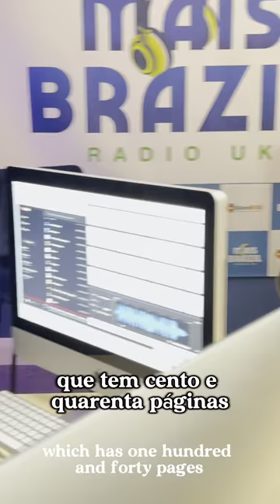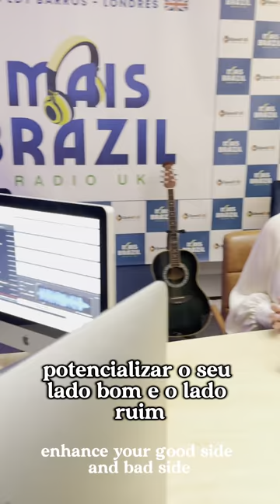Finance Talk com Talita Galo - Coffee Break Show #1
No episódio de estreia do Finance Talk no Coffee Break Show, com a especialista Talita Galo e apresentação de Neto Brazil, você vai descobrir insights poderosos que podem transformar sua vida financeira. 💡

Nesse primeiro episódio, Talita Galo compartilha estratégias e reflexões essenciais sobre como mudar sua mentalidade, abordando crenças limitantes em relação ao dinheiro. Se você busca uma nova forma de encarar suas finanças e prosperar, este episódio é para você!

Com vasta experiência no mundo dos negócios e diretora da Speedfast Money Transfer, que está comemorando 22 anos no Reino Unido, Talita traz conhecimento profundo e prático para te ajudar a atingir seus objetivos financeiros.

👉 Não deixe de seguir a Talita no Instagram @gallotalita e fique por dentro de mais dicas valiosas!